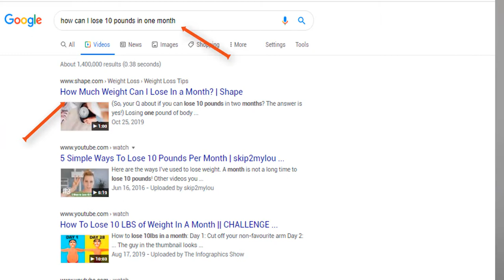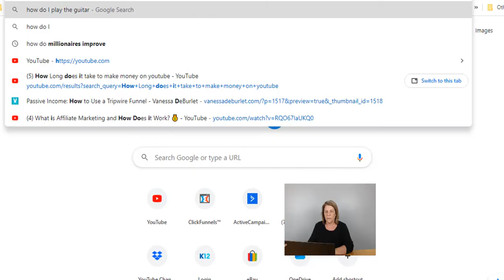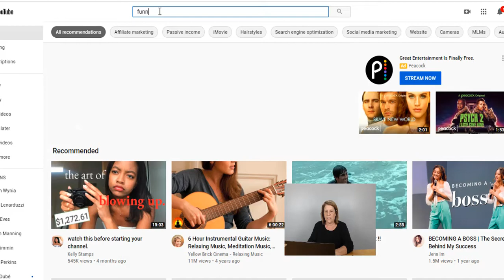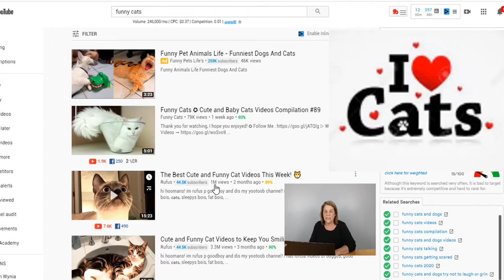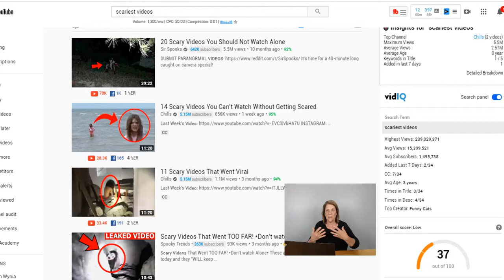How to Get Started With YouTube: Zero Subscribers: Beginners Guide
How long have you been putting this off?  Do you want to start a YouTube channel but your have 0 subscribers?  That is where we all start!  In this video I will share the very basics on what you need to do to get started on YouTube. Start Today!  😀

Coaching 1:1 with Vanessa
Now taking applications.  Only a few spots available.

//BUSINESS RESOURCES